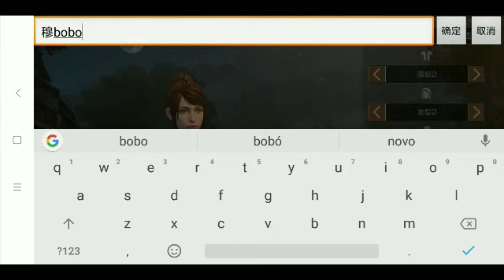SAIUU!! THE DAY AFTER TOMORROW PARA ANDROID!!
VENHA FAZER PARTE DESTA FAMÍLIA ANDROID SEMPRE TORCENDO PRA QUE EVOLUA "VAMOS ANDROID!!"

SE GOSTOU DO CONTEÚDO DEIXA AKELE LIKE FIRME AJUDE O CANAL A ALCANÇAR 1.000 INSCRITOS. COMPARTILHA PRA GERAL.

PÁGINA DO CANAL NO INSTAGRAM me segue lá rapaziada.

TMJ FIQUEM COM DEUS E FALO
TCHAUUUUUU.